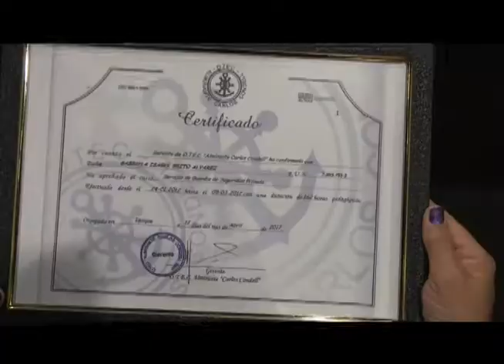CERTIFICACIÓN GUARDIAS DE SEGURIDAD IQUIQUE